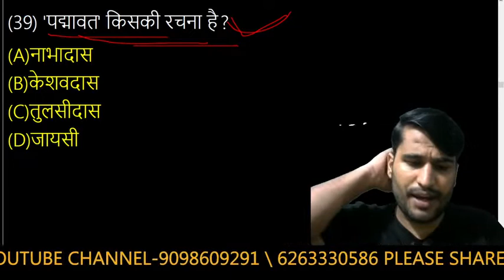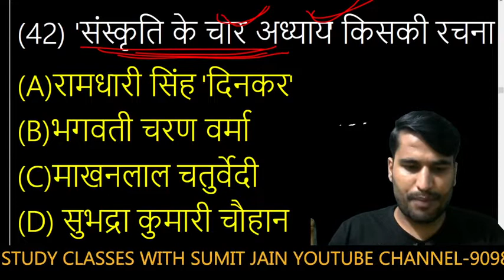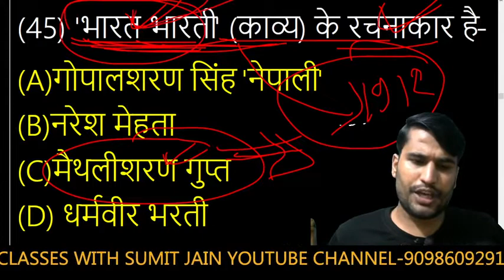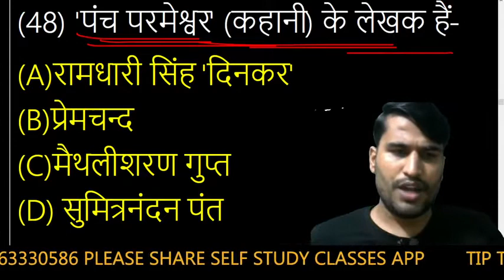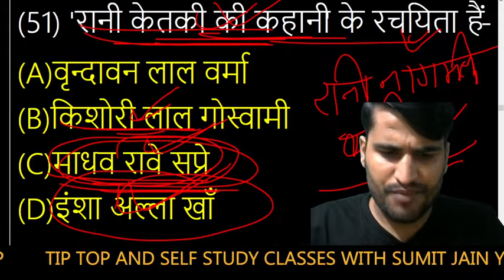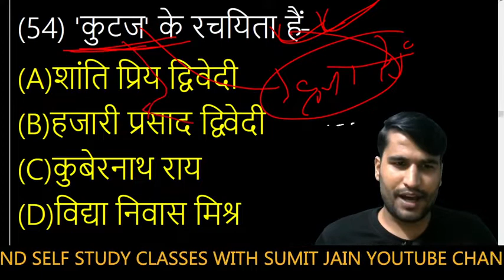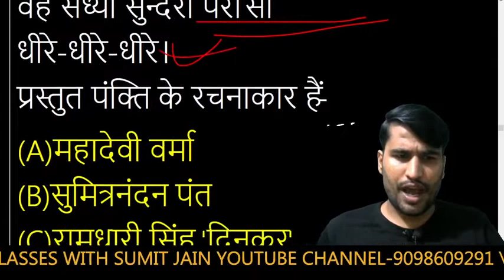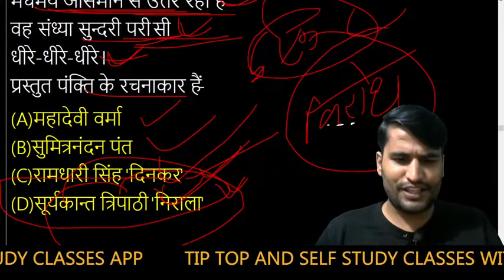/ हिंदी साहित्य सम्पूर्ण /hinditopquestion